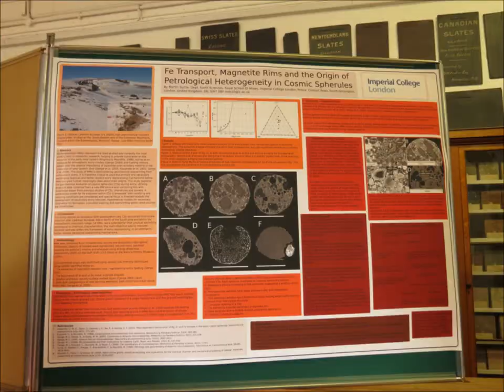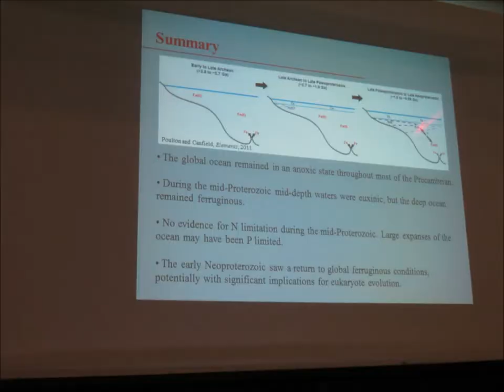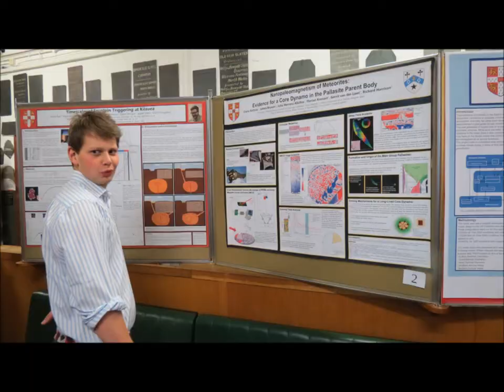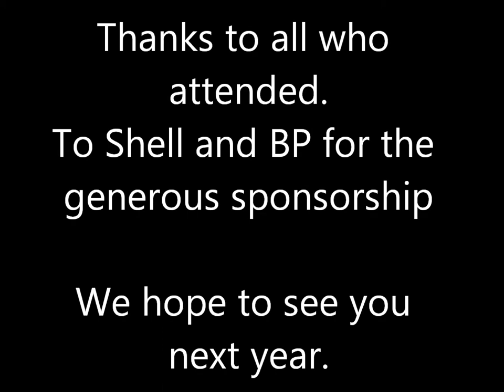Sedgwick Club Conference 2014 (ambient music version)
A photographic rememberence of the extraordinary day that was the very first Sedgwick Club conference.